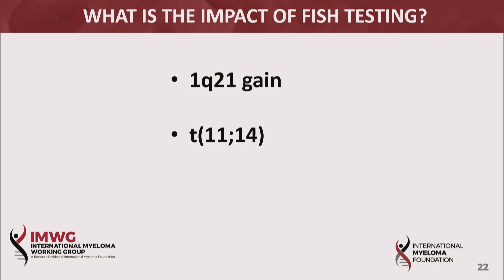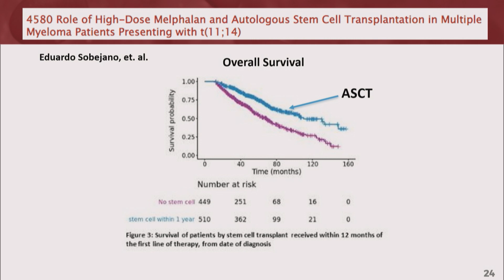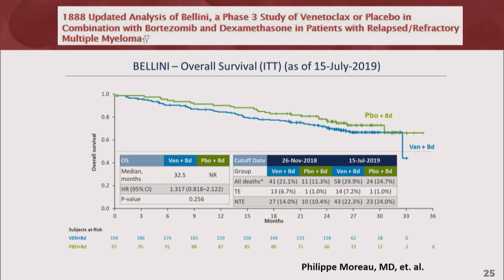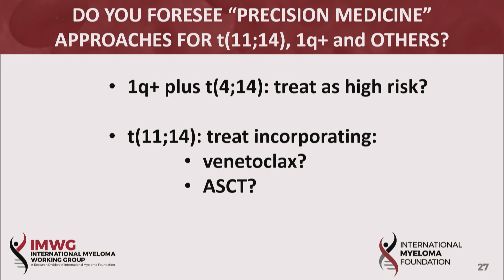Significance of FiSH testing: IMWG Conference Series ASH 2019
This video is the third in a five-part series that focuses on making sense of multiple myeloma treatment based upon the newly obtained input from the American Society Hematology (ASH) in Orlando, FL.

Topics include:

    Smoldering Myeloma
    Frontline Therapy
    Significance of FiSH testing
    CAR T therapy/Bi-specific T Cell engagers/MoAb
    Novel agents/combinations

Category
Nonprofits & Activism
License